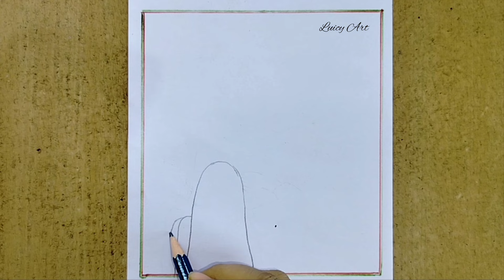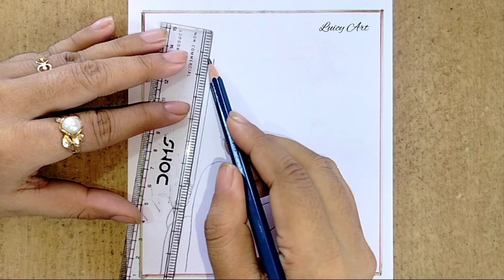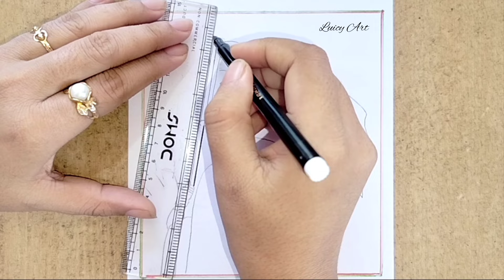Independence Day Drawing|| Independence Day Celebration Drawing|| 15 August Drawing| Viksit Bharat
independence day celebration drawing
independence day special drawing
15 August Drawing
independence day scenery drawing